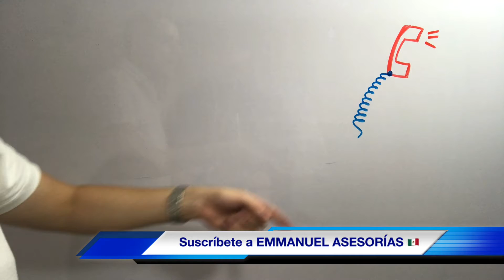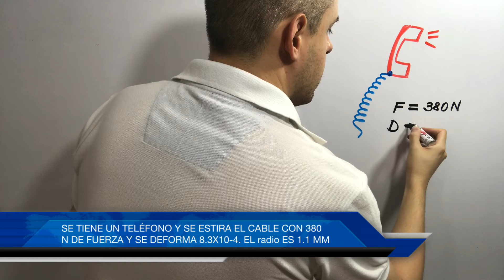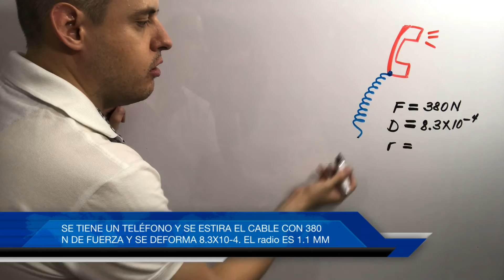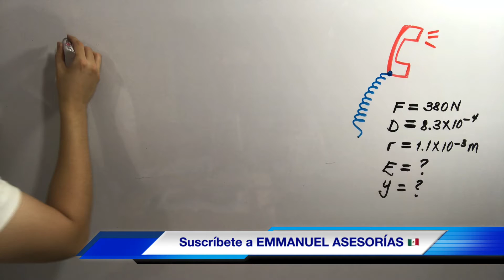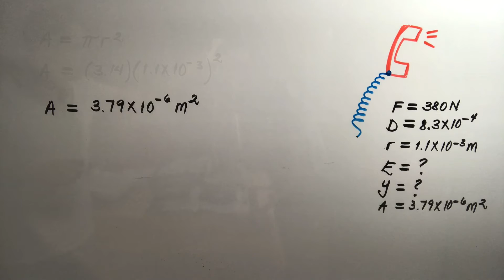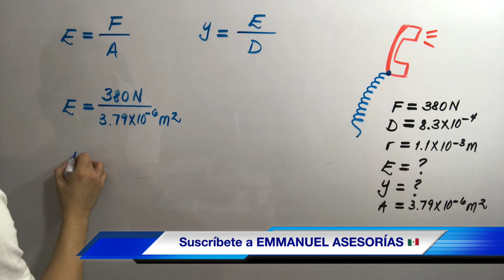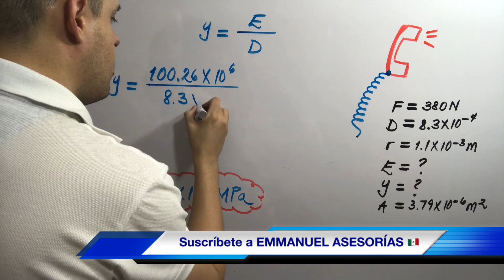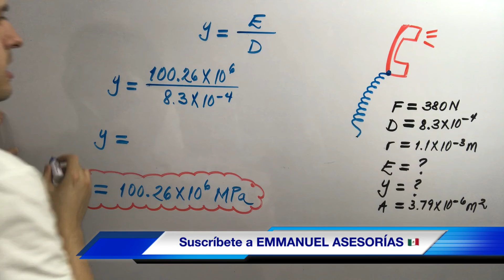Módulo de Young y Elasticidad 🥊 EJERCICIOS RESUELTOS FÍSICA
encontrarás CURSOS y CLASES en LÍNEA, cursos, en línea, Emmanuel asesorías. Próximamente encontrarás mi libro con ejercicios de Química en Amazon.

En este video de fisica te explico el módulo de young, sus experimentos y explicacion del modulo de young en megapascales con las tablas y formulas de young asi como conceptos de deformacion, elasticidad, modulo de corte entre otros en emmanuel asesorias cursos gratis y clases en linea